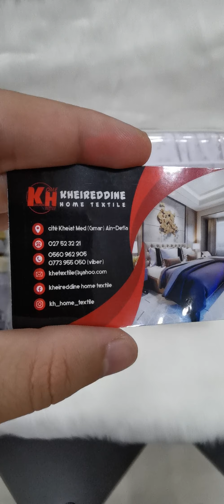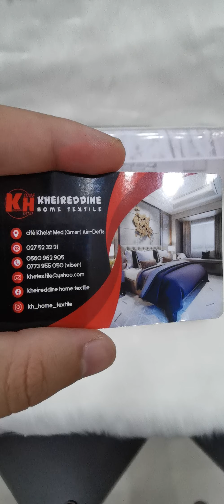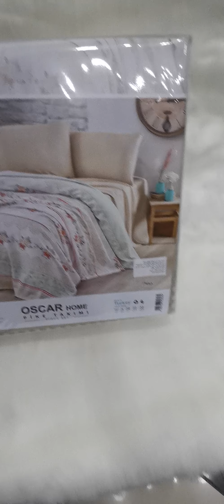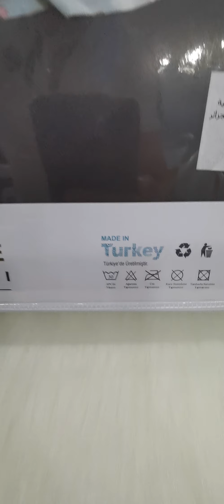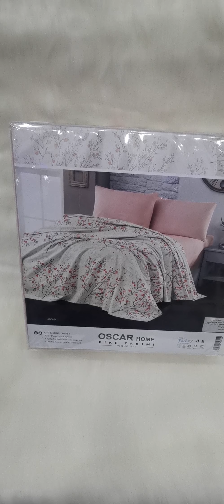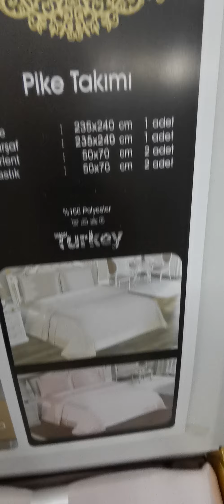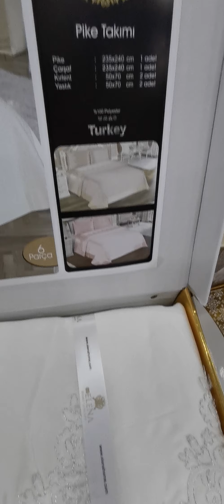كل مايخص جهاز العروس واروع المفروشات باسعار مغرية حصريا في محلات خير الدين عين الدفلى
كما عودناكم دوما، محلكم❤️ خيرالدين Home_Textile ❤️ للمفروشات ومختلف تجهيزات_العرائس 👰👰👰يدعوكم لإكتشاف حلته الجديدة بمنتجات 🇹🇷 متنوعة وبأسعار 🤑 خاصة وحصرية لزبائننا🛍 🤗
تشكيلات مختلفة متوفرة لدى محلكم KH_Home_Textile من : ستائر, افرشة, اغطية, مناشف، السجاد 💠 ، حقائب السفر وغيرها😍

🔹او اتصلو بنا على الأرقام 📞 :
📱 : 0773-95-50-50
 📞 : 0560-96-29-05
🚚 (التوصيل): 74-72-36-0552